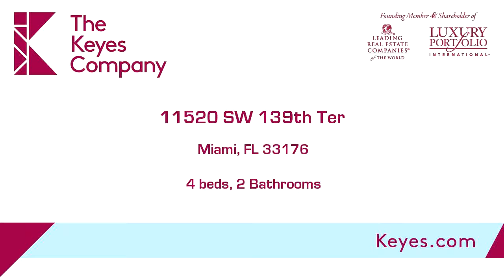11520 SW 139th Ter, Miami, FL 33176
Bedrooms: 4
Bathrooms: 2 Bathrooms
Square Feet: 0
Price: $1,900

For more information about this property, please contact Gipsy Castro at or . You can also text 4011527 to 67299.